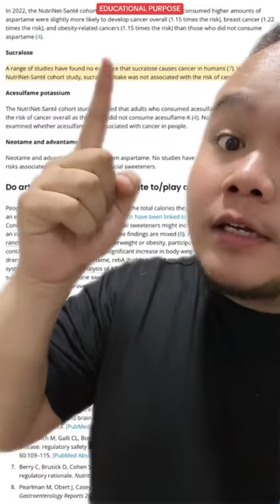PENGGANTI GULA BOLEH BUAT KANSER